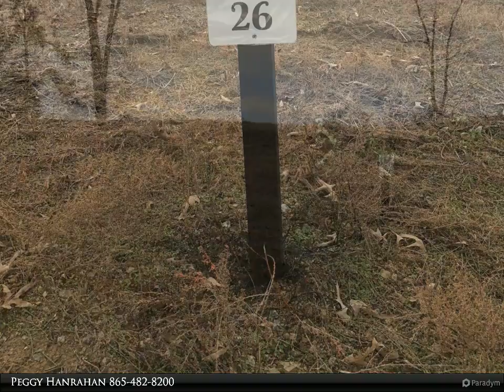102 Black Oak Drive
Forest Creek Village has Oak Ridge's newest homesites and is neighboring the popular Oak Ridge Country Club. This is a great building lot in this new and upcoming development. The lot backs to a green space and has vista views of the rolling hills and mountains. All utilities will be at the lot line. Easy access to ETTP, ORNL, Y-12, DOE and downtown Oak Ridge. Award winning OAK RIDGE SCHOOLS!!!

Peggy Hanrahan
Realty Center, Inc.